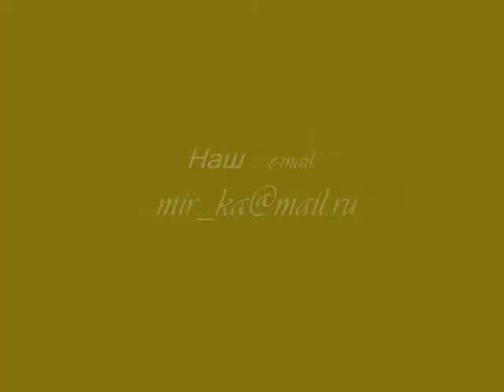Pekingeses IZ MIRA KABANOVOY